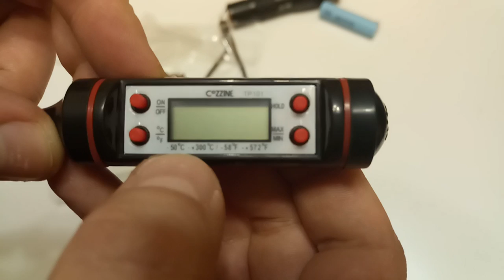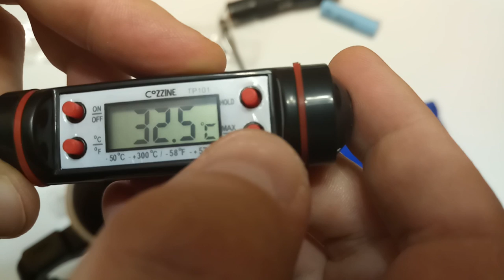Фонарик, фонарь на ключи и термометр для измерений температуры пищи из GearBest. ZTD#304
. 🔥 В этом видео распакуем несколько товаров, это фонарик с Aliexpress. Фонарик на ключи и термометр для измерений температуры пищи при приготовлении.